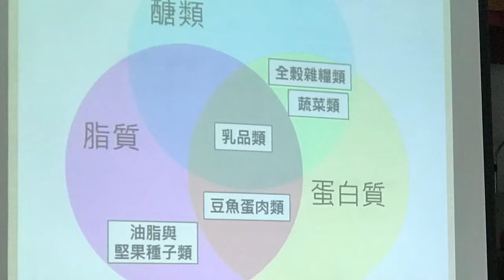馬祖日報2018/08/19影音／衛福局營養諮詢及社區營養照護人培訓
日期：2018/08/19上午9:30-下午14:30
地點：莒光鄉公所三F會議室
攝影：宋幸儒
　連江縣衛生福利局揪感心，安排2位營養師與65歲以上者面對面做營養諮詢，針對長者的身體狀況，給予適當的建議與相關的營養資訊，並透過講座方式向鄉親介紹3大營養素及6大類食品，以「剪刀石頭布」520愛自己口訣，教你營養攝取量及攝取順序，讓鄉親受益良多。
　◎影音相關新聞：
　衛福局營養諮詢及社區營養照護人培訓活動，鄉親受益良多--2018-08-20馬祖日報
　【記者宋幸儒報導】食品的3大營養素及哪6大類食品你知道嗎？衛福局為了讓鄉親有更進一步的了解，特地邀請營養師陳沛妤及曹儷萱於19日上午9時30分在莒光鄉公所三樓會議室，為65歲以上長者做營養諮詢，下午1時30分由陳沛妤營養師以講座方式向鄉親介紹3大營養素及6大類食品，不僅讓長者覺得好窩心，也顛覆鄉親一些既有的分類法，台上台下討論熱烈，講師更以輕鬆易記的口訣「剪刀石頭布」520愛自己，教你營養攝取量及攝取順序，讓鄉親能吃得營養，吃得健康。
　陳沛妤說，食品3大營養素－醣類、脂質及蛋白質；6大類－乳品類、豆魚蛋肉類、蔬菜類、水果類、全榖雜糧類及油脂與堅果種子類；只要大家了解類別，依據攝取原則，豆魚蛋肉一掌心，每天早晚一杯奶，每餐水果拳頭大，飯比水果多一點，蔬菜跟飯一樣多，堅果種子一茶匙，便可達到均衡飲食的目的。